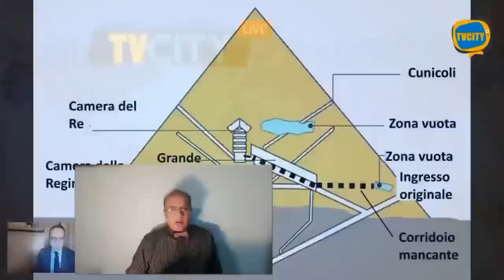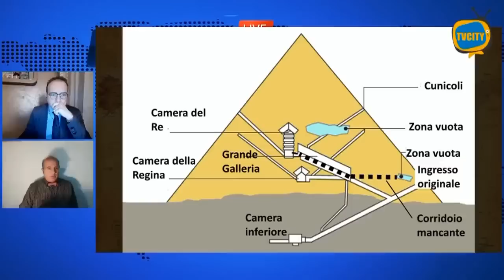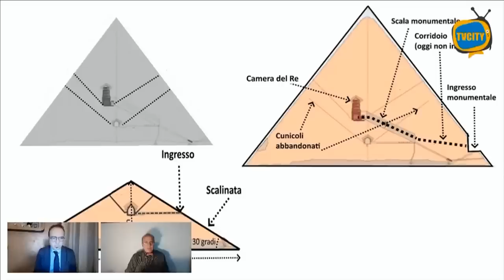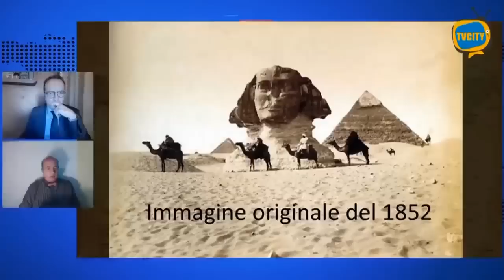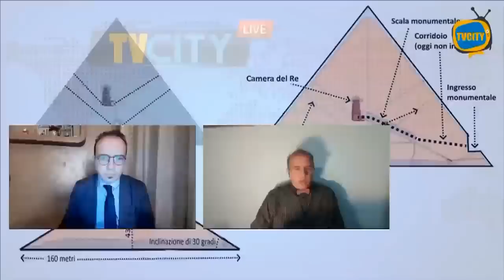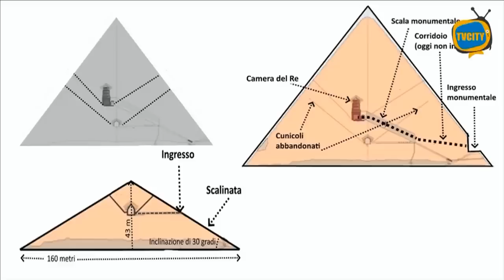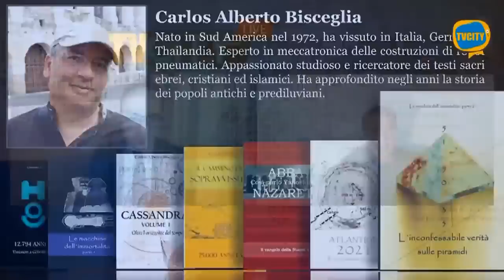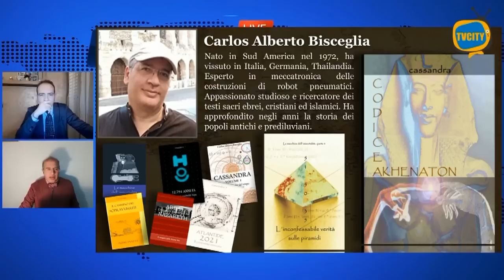I misteri dell'antico Egitto - Carlos Bisceglia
REPLICA

Carlos Alberto Bisceglia ci racconterà le sue ricerche sulle Piramidi  e sull'antico Egitto. Ci illustrerà le teorie sviluppate nel suo libro: "L'inconfessabile verità sulle Piramidi". Scopriremo a cosa potesse servire la Piramide e con quale tecnologia venne costruita. Inoltre cercheremo di capire qualcosa in più sulla Sfinge.

Carlos Alberto Bisceglia ci racconterà le sue ricerche sulla stirpe reale di Akhenaton. Un Faraone Dio dalle sembianze molto particolari e dall'aspetto fisico insolito. La sua linea politica fu innovativa ed unica in tutte le generazioni.